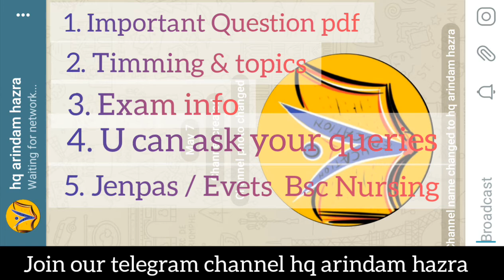Hq arindam hazra telegram channel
JENPAUH JENPAS Biology Mix Questions Bengali Version Practice
 JENPAS UG 2021 WBJEEB
Jenparh/Jenpauh/Jenpas-UG Biology model question 2021

🛑Jenpas Previous year Question 📌👇

🌕JENPAUH 2019 QUESTIONS Part 1

jenparh Biology Questions answers 2015
jenparh Biology ans key Biology
Jenpas Biology Mix Questions Bengali Version Practice set

Important questions of previous year's(2019) biological science.
50 Biological science Questions
WBJEE
the Board will conduct common entrance examination titled JENPAS-UG-2020 (formarly known as JENPAUH)